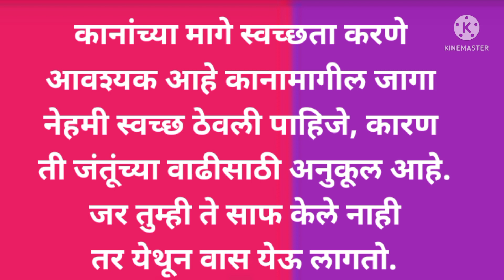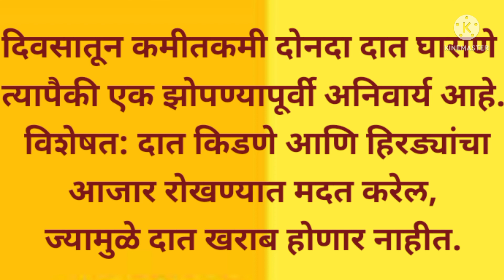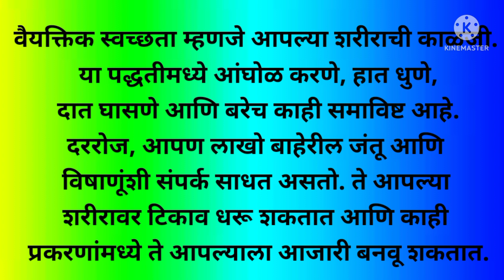खेळू करू शिकू इयत्ता ५ वी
नमस्कार विद्यार्थी मित्र मैत्रिणींनो
खेळू करू शिकू इयत्ता 5 वी
या नवीन पुस्तकातील आरोग्य आहार
या विषयी माहिती या व्हिडिओमध्ये आपण बघणार आहोत तरी सविस्तर अशी माहिती दिली आहे
जास्तीत जास्त विद्यार्थ्यांपर्यंत सेंड करा म्हणजे विद्यार्थ्यांना याचा उपयोग होईल.
धन्यवाद
अशाच नवीन नवीन व्हिडिओ बघण्यासाठी चॅनल ला सबस्क्राईब करा लाईक करा शेअर करा.